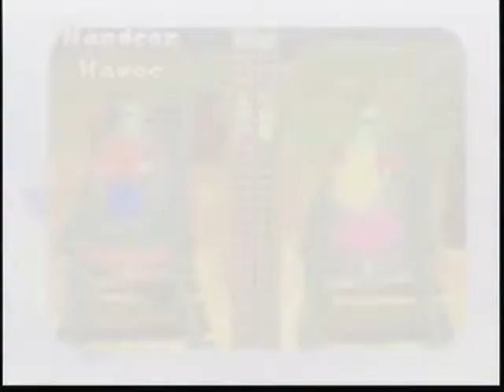mario party'-DK's jungle adventure part 3